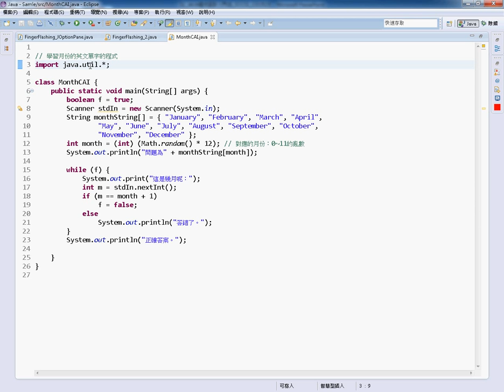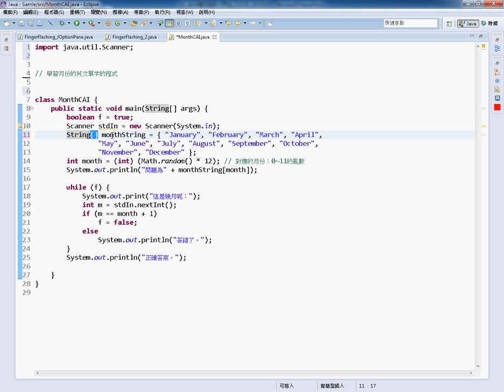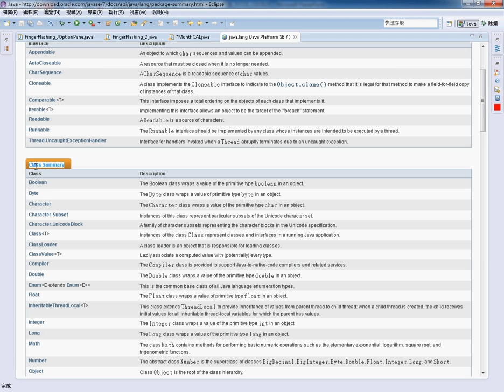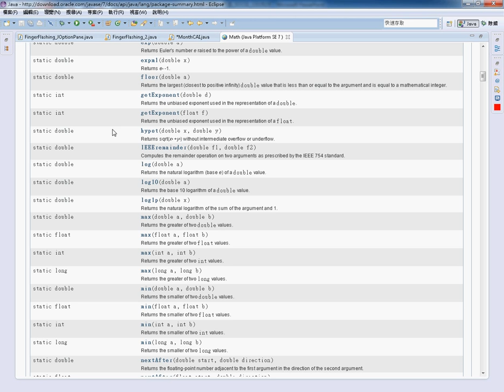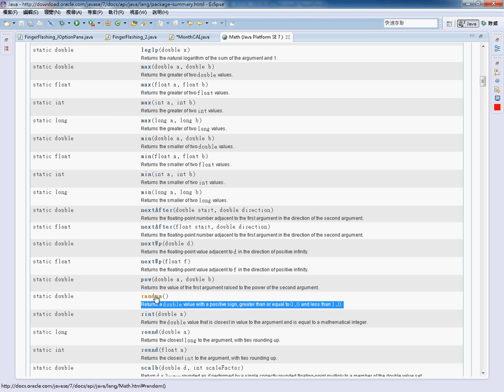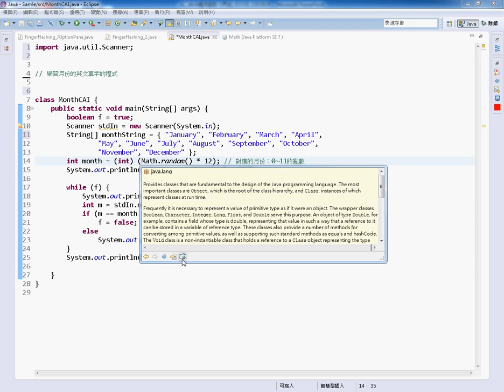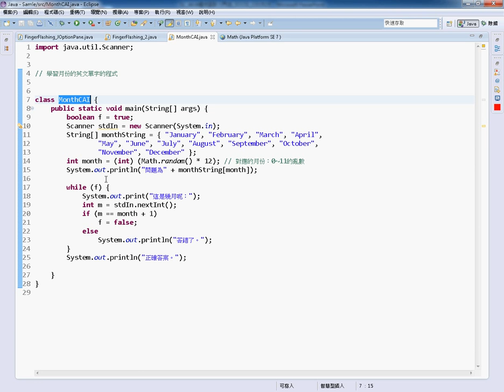01 學習月份英文單字練習程式